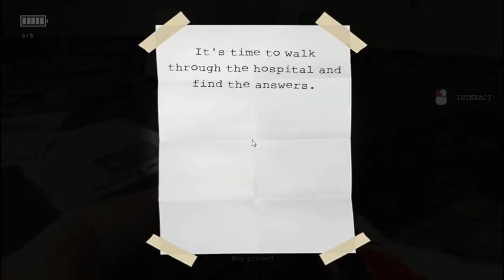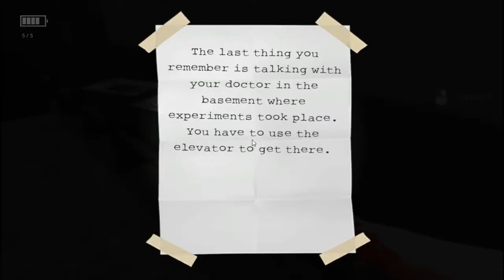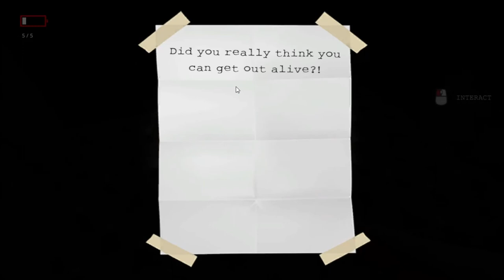Fear In Hospital - Doctorul Psihopat